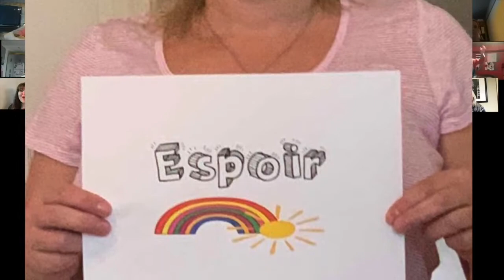Chanson pour les élèves de Marcelle-Gauvreau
Par les membres du personnel pour leurs élèves